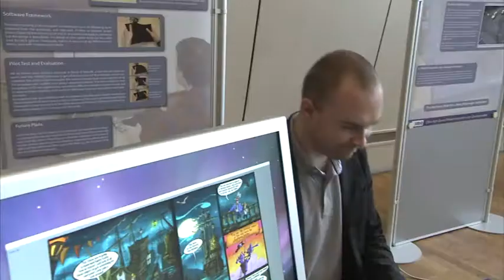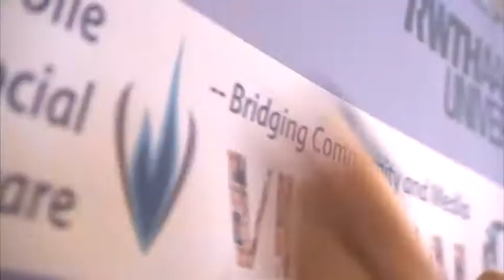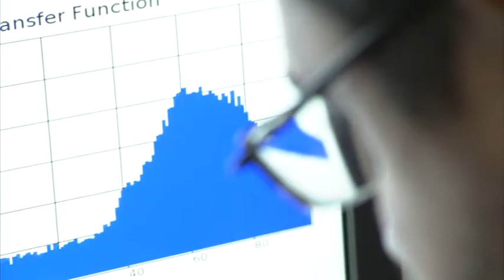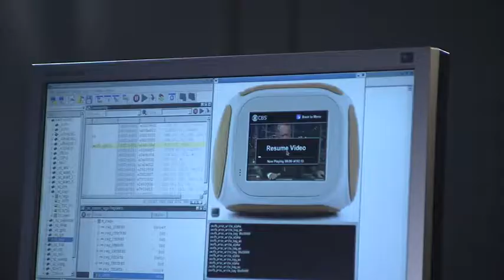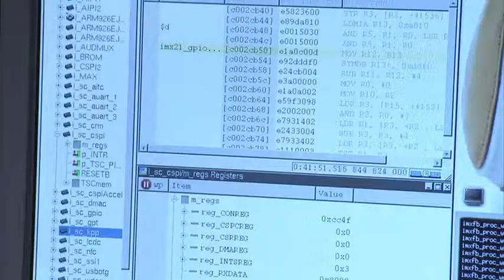Exzellenzinitiative: Exzellenzcluster „Ultra High-Speed Mobile Information and Communication (UMIC)"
Mit der verstärkten mobilen Nutzung von Datendiensten (z.B. Internet) muss der Mobilfunk drastisch wachsende Übertragungsraten meistern. Wegen des knappen verfügbaren Frequenzspektrums ist dies für die Kommunikationstechnik und Informatik eine besondere Herausforderung. Zugleich sollte die Zugangsqualität deutlich steigen, um die Akzeptanz der neuen Dienste sicherzustellen. Dies kann nur durch eine gemeinsame Forschung erreicht werden, die alle Aspekte von der Anwendung bis zur höchst integrierten Implementierung einbezieht. Genau dies ist der Schwerpunkt des Forschungsclusters „Ultra High-Speed Mobile Information and Communication (UMIC)“ der RWTH Aachen, das sich mit den mobilen Informations- und Kommunikationssysteme der Zukunft befasst. Hauptsäulen der Clusterforschung sind zukünftige mobile Anwendungen und Dienste („Mobile Applications and Services“), Mobilfunk-Plattformen („Wireless Transport Platform“) sowie Hochfrequenzbaugruppen und höchstintegrierte Systeme („RF Subsystems and SoC Design“). Ein wesentlicher Aspekt der UMIC-Forschung ist die interdisziplinäre Zusammenarbeit der Gruppen. Methoden und Werkzeuge, die alle Forschungsbereiche von UMIC betreffen, sind unter anderem Verhalten und Zuverlässigkeit komplexer Systeme, Datenschutz und Datensicherheit sowie Energieeffizienz. Die interdisziplinär tätige Forschungsgruppe setzt sich aus 21 Lehrstühlen der Fachbereiche Informatik, Elektrotechnik und Informationstechnik zusammen.